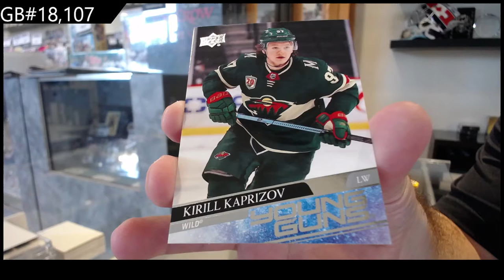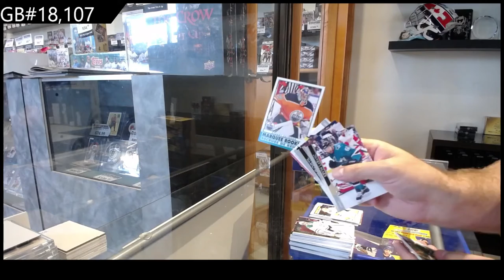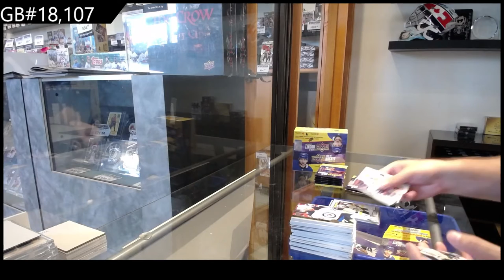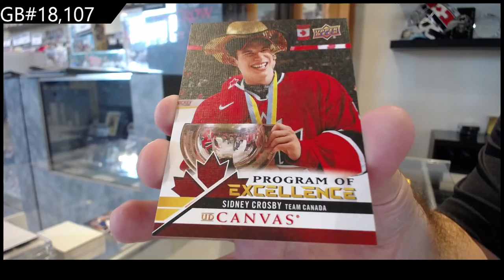20-21 Upper Deck Series 2 Retail Hockey 2 Box Break - CNC #18,107